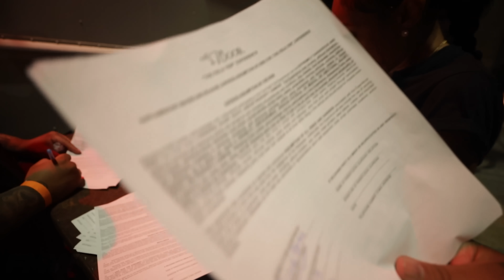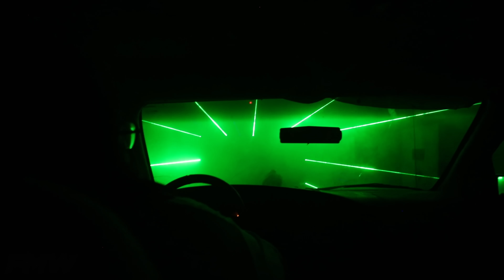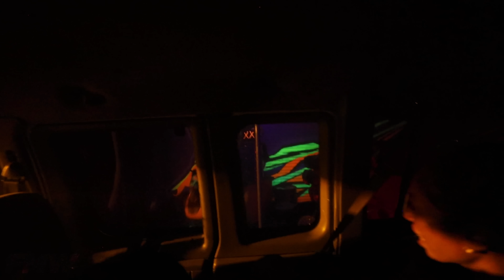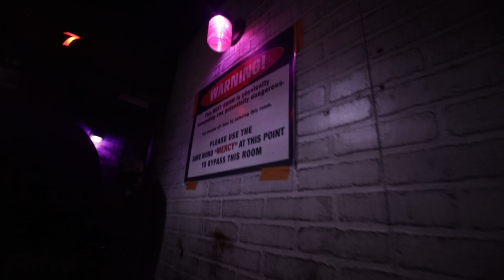AD & Doknow Almost Suffocate, Clown Shaves Syxx Head, FMW Run For Their lives At 17th Door & More!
AD & Doknow Almost Suffocate Clown Shaves Syxx head FMW Team Runs For their lives At 17thdoor